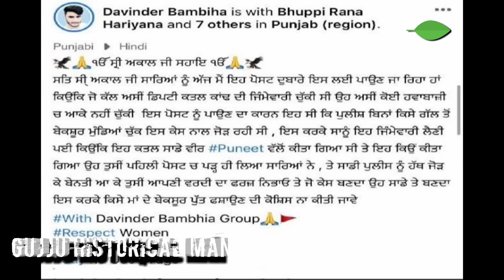Davinder bambiha Gang का Moosewala की तरह Sukhmeet Deputy कांड | Real Story | Gujju Historical Man